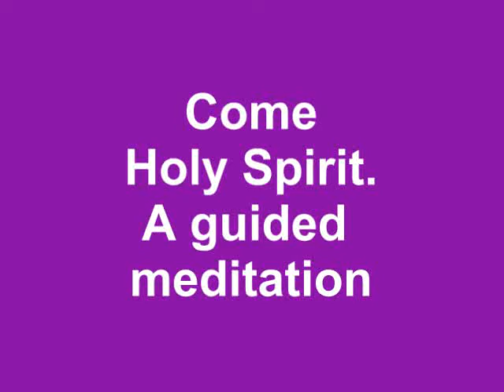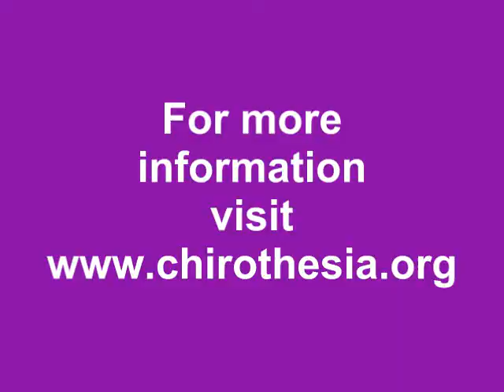Guided meditation for Pentecost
Dr. Lyle Middleton's guided meditation for Pentecost